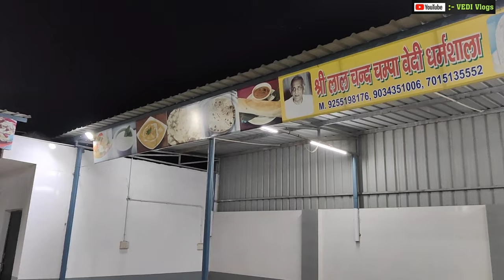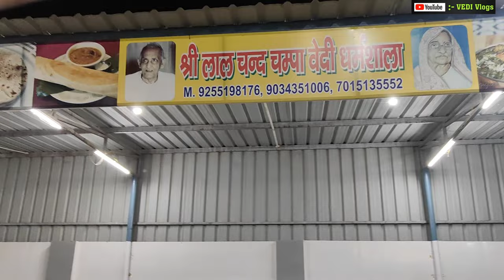Diwali Par Aag Lag gyi 😥|| Unique Diwali Stash | Diwali Experiment Success | Ghayal Udai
inthisvideo :- Diwali Par Aag Lag gyi 😥|| Unique Diwali Stash | Diwali Experiment Success | Ghayal Udai

1 .

2 .

3 .

4 .

Radhe Radhe ❣️

Jai Mahakal 🕉️